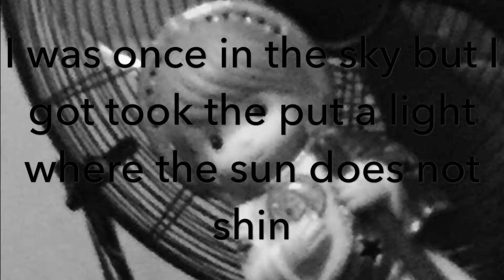they have feelings